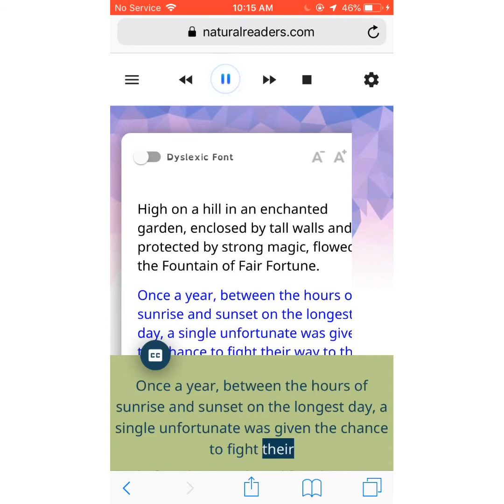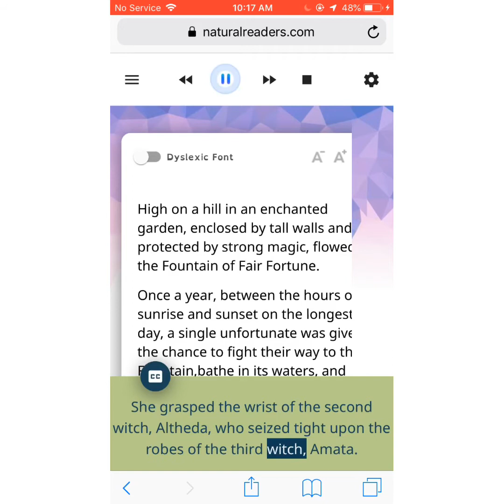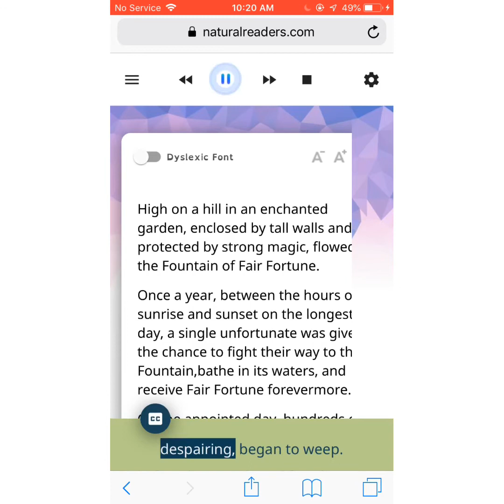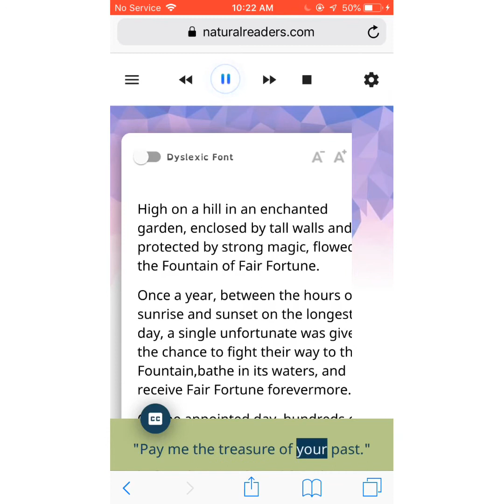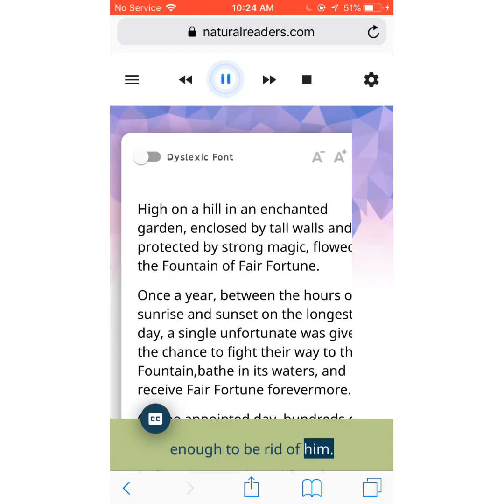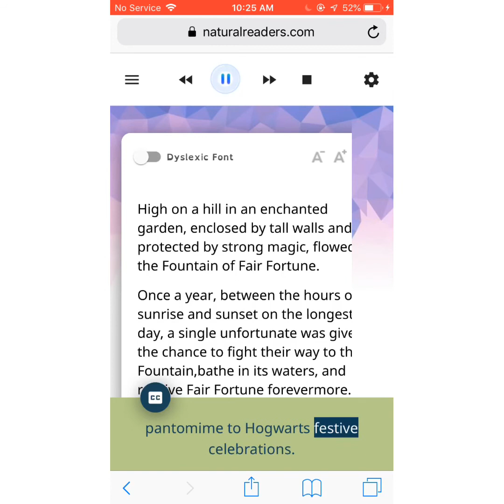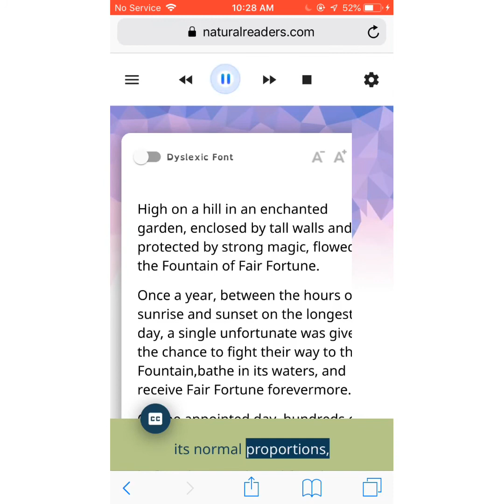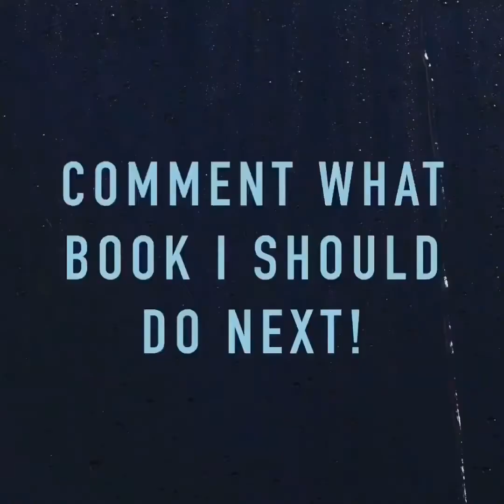The Fountain of Fair Fortune — A Google Read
Google reads J.K. Rowlings story from The Tales of Beedle the Bard, The Fountain of Fair Fortune. Google tells the tale of 3 witches and a knight who make the journey up an enchanted hill to an equally enchanted fountain.